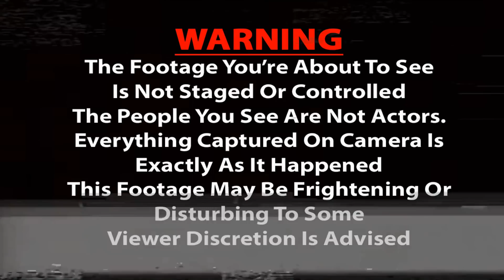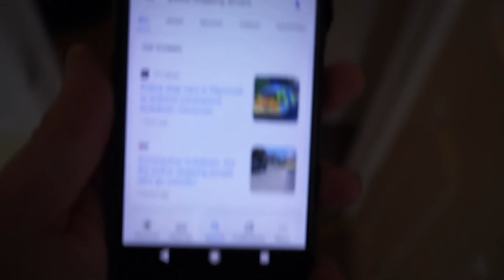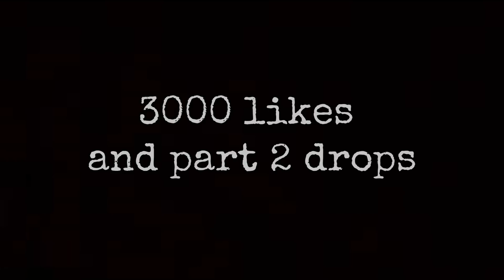Quarantined With A Demon - Poltergeist Activity Caught On Camera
i'm living a paranormal lockdown, I've been forced to take residence in my old extremely haunted house. Now i can't go home, and trapped with this demon.Poltergeist activity every night while quarantined inside, theres no escape from the paranormal activity, plaguing me in my haunted house.